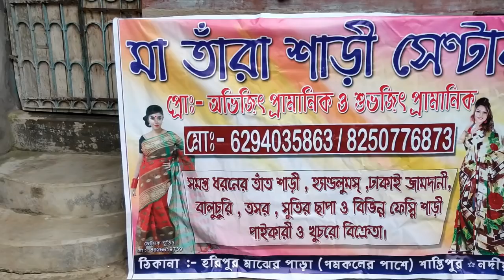কারখানা থেকে বাড়িতে বসে শাড়ি অডার করুন, ইউটিউবে প্রথমবার, Wholesale দামে কিনুন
ফ্রিতে বাড়িতে বসে শাড়ি অডার করুন, ইউটিউবে প্রথমবার,কারখানা থেকে কিনুন

MA Tara Saree Center

Address : Haripur Majher Para
Santipur Nadia .

Pin 741404

Name : Soumen
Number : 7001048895